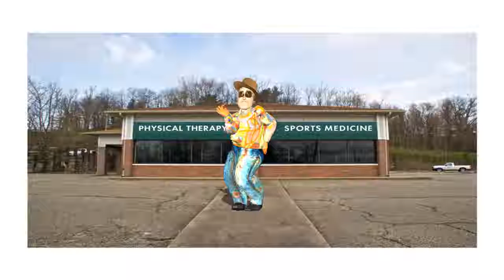TRIP TO CAMBRIDGE